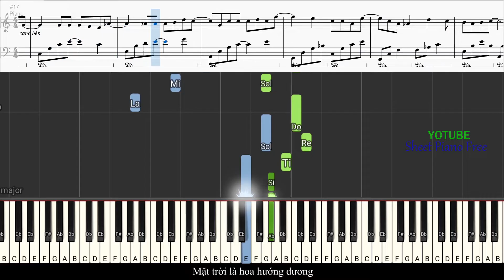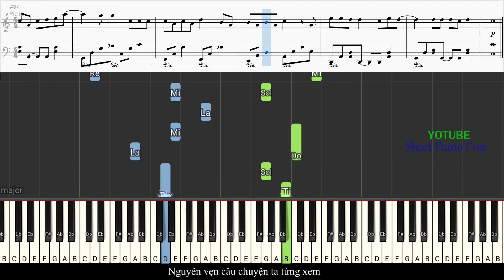Hướng Dẫn Piano PHỐ ĐÃ LÊN ĐÈN - HUYỀN TÂM MÔN | Sheet Free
BẢN QUYỀN NHẠC
▶ Yêu cầu mình ký âm chát qua đây nhé!
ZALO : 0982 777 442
▶▶▶ Dịch Vu Lên Dây Piano: 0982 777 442 ( Hoài Nam)
▶▶▶ Mua/Bán nhạc cụ: 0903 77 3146 or 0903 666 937

LÝ DO MÌNH TẠO RA KÊNH NÀY Ư???
1. Là FREE and FREE
2. Mình đã một thời học piano và muốn chơi các tác phẩm mình thích rất rất khó khăn vì mình không giàu có và mọi thứ là mình tự học và học hỏi từ bạn bè. Muốn chơi bài nhạc mình thích thì phải có "Tiền mua sheet" không phải mình ghét những người ký âm không cho mà họ quá trọng "Tiền" từ đó mình biết không phải riêng mình mà rất rất nhiều người mới học piano bắt đầu nản vì không được học các bài mình thích toàn học mấy tác phẩm méo có cảm xúc! :))
3. Để cho các bạn yêu nhạc và thích nhạc hơn, chắc chắn 100% học các bài mình muốn học thì nó sẻ nhanh hơn gấp 10 lần các bài học ko biết.
4. Kênh mình chỉ ký âm 1/2 tác phẩm để chi phần còn lại các bạn muốn học phải tự phát triển kiểu như mình cho bạn 1/2 còn lại bạn dựa vào và phát triển thêm để cho các bạn học và tìm tồi mình không khuyến kích học theo mình 100%, các bạn nên tùy biến vài âm nhạc piano ko giới hạn đúng sai chỉ có hay hoặc không hay thui!